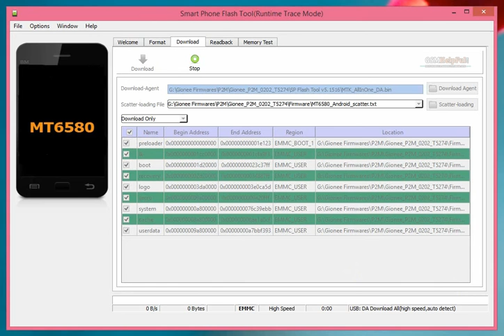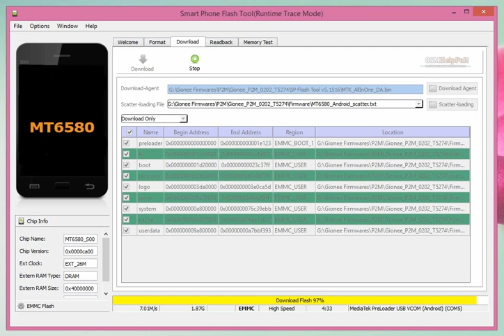How to Fix or Flash Gionee P2M with Flash Tool by GsmHelpFul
How to fix hang on logo, restarting, auto turn on internet connection, auto turn on WiFi connection, auto app installing, auto gone balance, pattern lock, screen lock in Gionee P2M with flash tool ? Full Procedure step by step and also firmware or flash tool link are in below link

How to Fix Software Related issues Gionee Pioneer P2M with Flash Tool

How to Hard Reset Gionee Pioneer P2M or Remove Pattern Lock